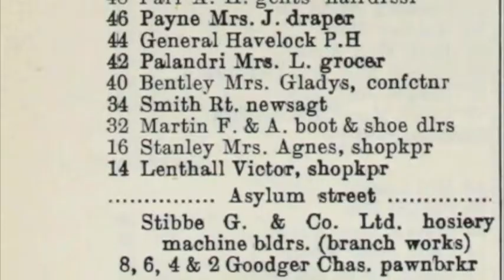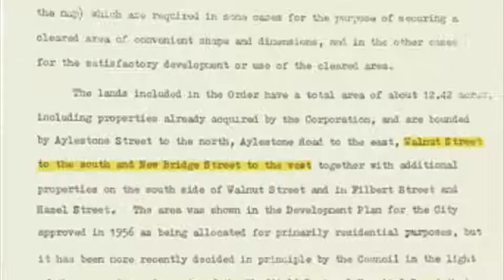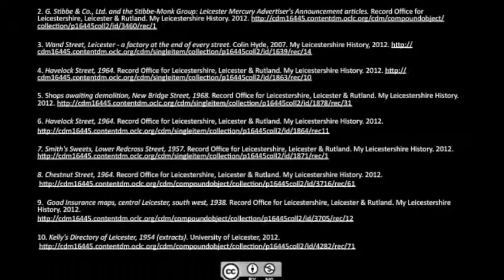Overview of Factory and Community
Professor Simon Gunn explains how a community could form around a factory, with additional businesses and social spaces which were dependent on factory workers and their families. Simon uses the West End of Leicester as an example of such a community.